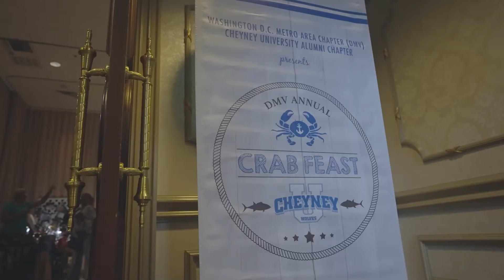Cheyney DMV Alumni Crab Feast 2022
Cheyney Alumni DMV Crab Feast 2022